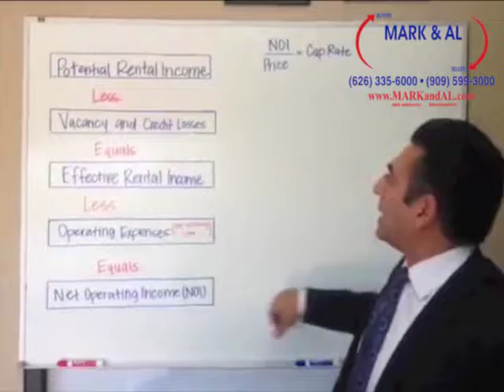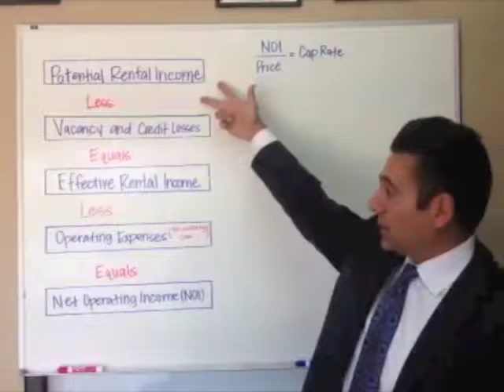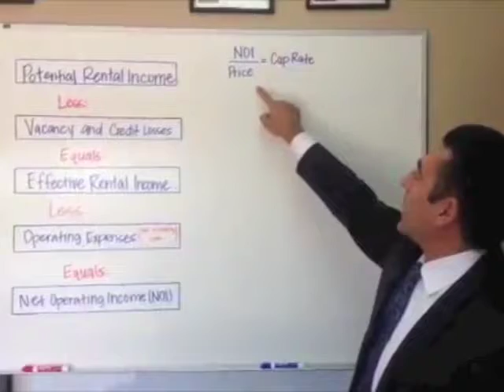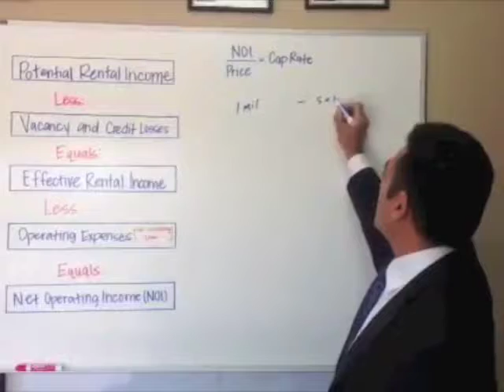What is a Cap Rate?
Al Jafarkani discusses what is a cap rate or capitalization rate and why it is important. Many new investors don't fully understand how to use cap rates which puts you at a major disadvantage.

Mark Cofer & Al Jafarkani
BRE#00914322 / BRE#00943597
Century 21 Masters
BRE#01247521